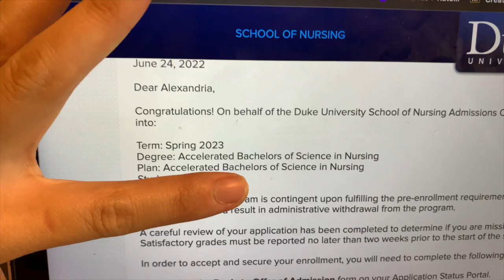I GOT INTO DUKE UNIVERSITY **College supply haul, college letter opening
「 socials 」
     ↳ alexandrialynni (@alexandrialynni_)
      ↳ amazon storefront

[About me]
For those of you new to my channel, I like to post lifestyle content and somewhat aesthetic content. I am just learning about life while also living life to the absolute fullest. I also want to make content that entertains people while also informing them about many different things. I also have a loveable husky puppy named Mochi.